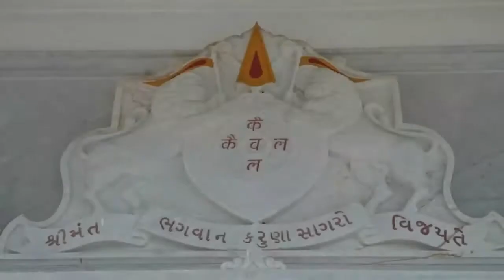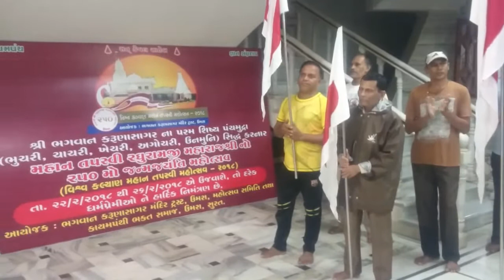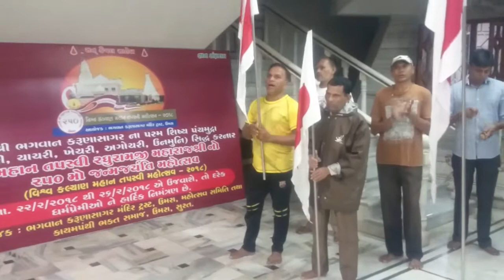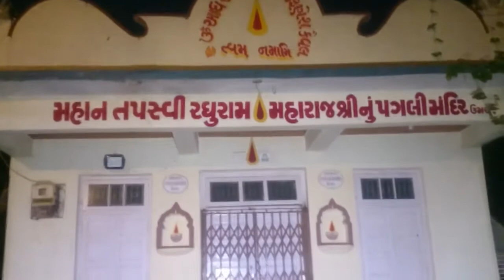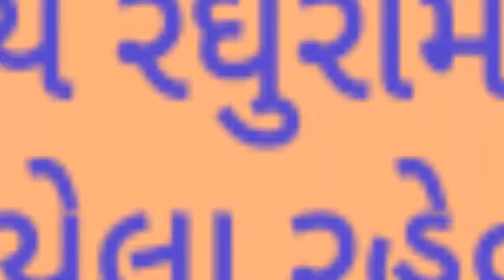પ્રભાતફેરી : ૨૧ ઓગષ્ટ ૨૦૧૭